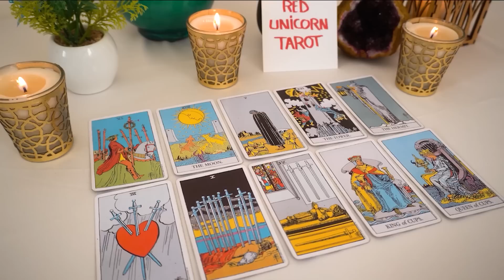CANCER♋ Things are about to get real ! Don't miss this reading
Cancer, Aries, Aquarius, February, Gemini, Leo, Libra, Pisces, Sagittarius, Scorpio, Taurus, Virgo, Scorpio ,Horoscope,April 2023
cancer love April
Cancer 2023
Cancer today
Cancer April